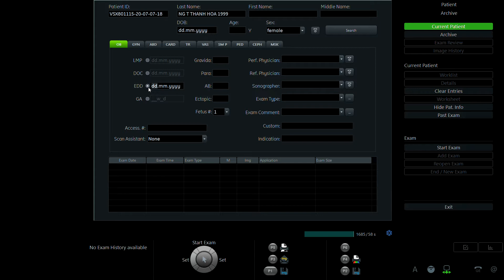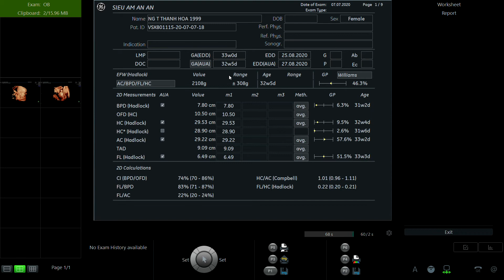NGUYỄN THỊ THANH HÒA 1999